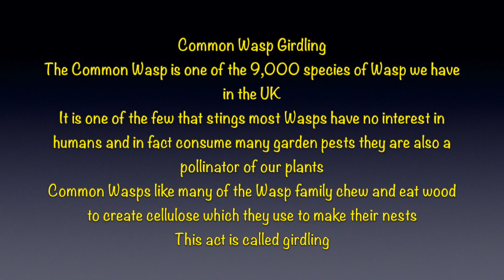Common Wasp Girdling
Filmed at Horsey Gap on the North Norfolk Coast. The Common Wasp is one of the 9,000 types of Wasp that we have in the UK. It is one of the few that sting. Some Wasps chew and eat wood to make cellulose which they use to build their nests.